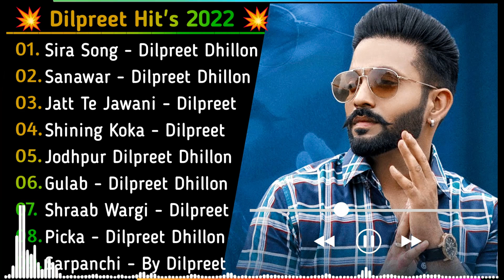Dilpreet Dhillon New Song | New Punjabi Song Jukebox | New Punjabi Songs 2022 | Punjabi Hits Songs